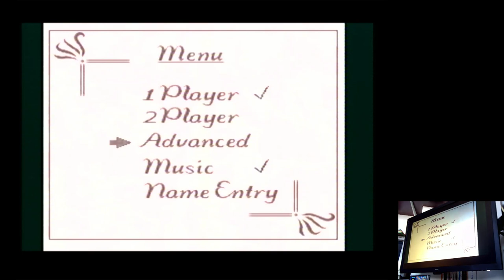Pierre le Chef is... Out to Lunch Advanced Super Nintendo / Super Famicom (SNES) | Original hardware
Pierre le Chef is... Out to Lunch
Advanced